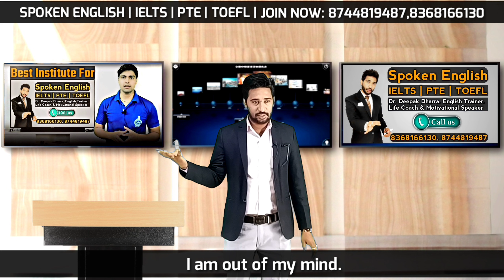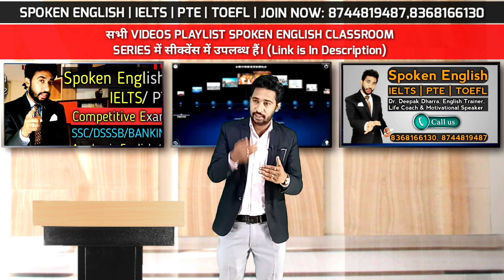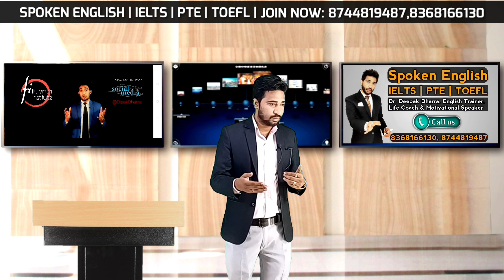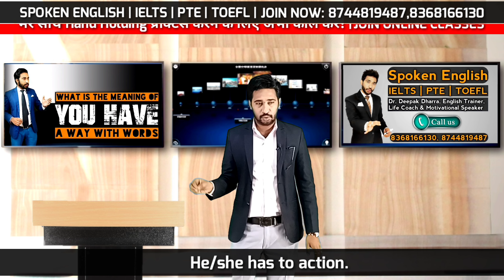Spoken English Lesson 43 | जब कोई काम करना पड़ता हैं In English | Use Of Has To, Have To And Had To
Spoken English Lesson 43 | जब कोई काम करना पड़ता हैं In English | Has To, Have To And Had To
| Correct Use Of Has Have Had | Learn English | English Grammar | Have To | Use Of Has To And Had To

About This Video:
Through this video I have brought the lesson 43 of our "Spoken English Classroom Series".
In this video you will learn use of HAS TO, HAVE TO AND HAD TO. If you do any work under compulsion, so how can you say this in English. To know, watch this video till end and learn use of has, have and had in English.

🔺SPOKEN ENGLISH Course Details:
     Conditions Apply
🔺About The Course:
     information
➡ Calling Support
➡ Doubt Sessions
➡ Fee :

OneTime payment : ₹
Instalments (2) : ₹